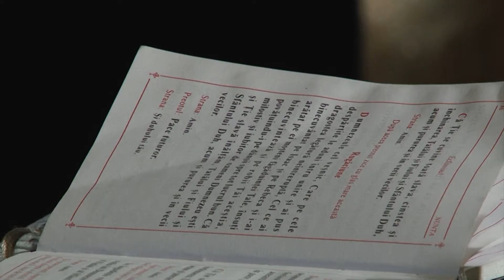Andreea si Marius